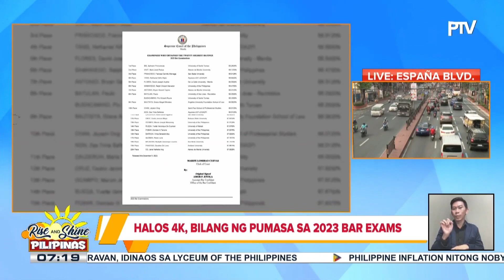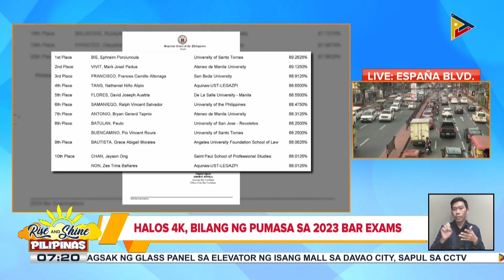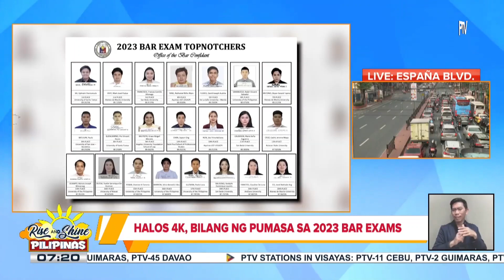Halos 4K, pumasa sa 2023 Bar Exams; Mga pumasa, emosyonal